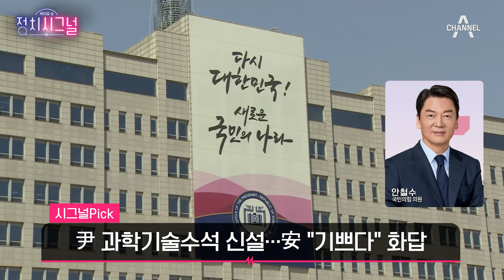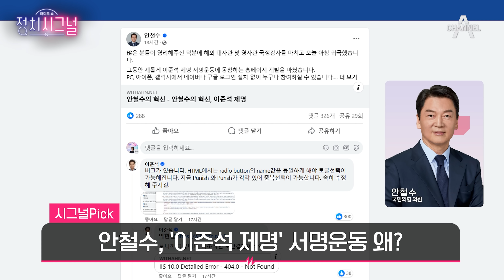〈시그널Pick-안철수〉제 3당 성공?…"명분 있어야" │2023년 11월 20일 라디오쇼 정치시그널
채널에이의 아침을 여는 〈라디오쇼 정치시그널〉
오늘 가장 중요한 정치권 신호들, 여기서 먼저 잡아드립니다.
복잡한 정치판, 고수들의 시원한 분석 정치 이슈의 중심 인물을 향한 직접 뛰는 정치부 기자의
날카로운 질문 채널A의 새로운 [인터뷰 프로그램]을 만나보세요. ○ 기사 보기

〈평일〉
08시 00분 라디오쇼 정치시그널 (유튜브 라이브)
08시 50분 김진의 돌직구 쇼
10시 20분 김진의 더라방 (유튜브 라이브)
12시 00분 뉴스A 라이브
15시 50분 강력한 4팀
17시 20분 뉴스TOP10
19시 00분 뉴스A

〈주말〉
12시 00분 토요랭킹쇼·뉴스A 라이브
17시 40분 뉴스TOP10
19시 00분 뉴스A